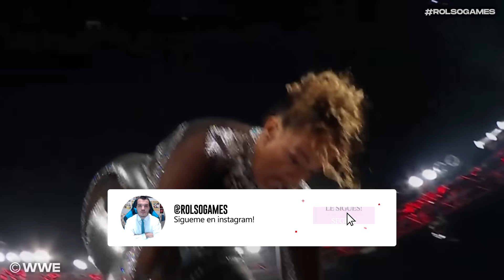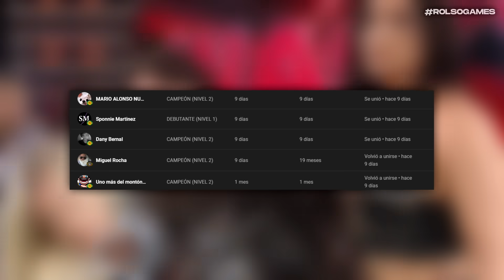WWE RAW 14 Octubre 2024 - Resumen Completo en Español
Vídeo con el RESUMEN COMPLETO en ESPAÑOL y los RESULTADOS de WWE RAW 14 Octubre 2024. Cody Rhodes confronta a Gunther, Jimmy Uso quiere reconciliarse con su hermano y mucho más.

00:00 Liv Morgan y Raquel Rodríguez atacan a Rhea Ripley y Tiffany Stratton
01:02 Rhea Ripley habla con Adam Pearce
01:26 Bianca Belair & Jade Cargill vs Damage CTRL - WWE Women's Tag Team Championship
02:21 Adam Pearce habla con The Judgment Day
02:54 Promo de Bron Breakker
03:37 Bronson Reed habla con Adam Pearce
04:05 Alpha Academy vs War Raiders
04:48 Adam Pearce habla con Seth Rollins
05:21 Gunther confronta a Cody Rhodes
06:30 Bron Breakker vs Kofi Kingston
07:15 Damian Priest le comunica algo a Rhea Ripley
07:38 Jey Uso se encuentra con Jimmy Uso
07:51 The Miz vs R-Truth
08:26 Jimmy Uso habla con Jey Uso
09:10 Rhea Ripley & Tiffany Stratton vs Raquel Rodríguez & Liv Morgan
10:11 Lo bueno y lo malo de RAW
11:18 Despedida

wwe 2024
wwe en español 2024
raw en español
raw en español 2024
wwe raw en español 2024
wwe raw 14 Octubre 2024 español
wwe raw 14 Octubre 2024 resumen